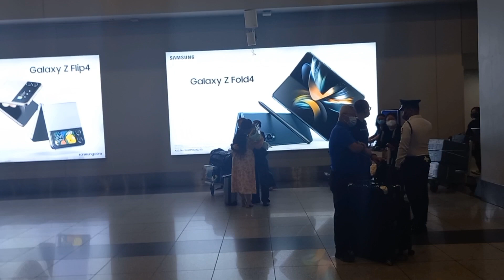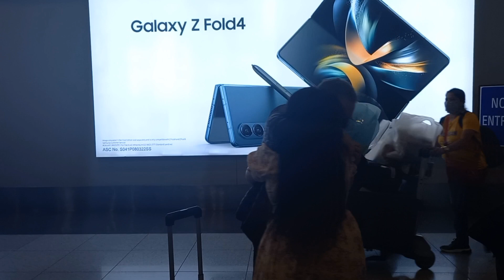MEETING🇬🇧🇬🇧🇵🇭❣️ FOR THE FIRST TIME BRITISH & FILIPINA LONG DISTANCE RELATIONSHIP ✈️07/10/2022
MEETING FOR THE FIRST TIME AFTER 3 YEARS...|BRITISH FILIPINA 🇬🇧🇬🇧🇵🇭🇵🇭🌍🌍✈️✈️✈️